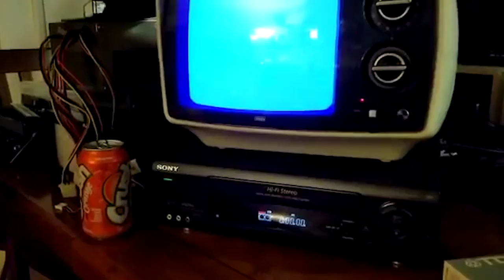Ratchet Roach "Rewind" (Official Video)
Stream "Rewind" on all platforms:

Directed by: @directedbydannylopez
Produced by: @nvbeel_
Mixed & Mastered by: @nvbeel_

Follow Roach

THANK YALL ON DORA!